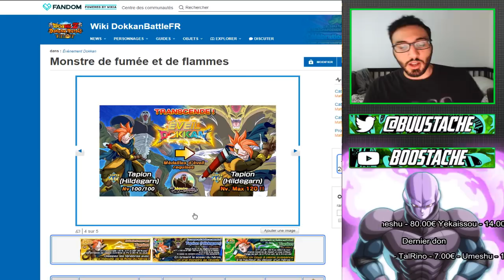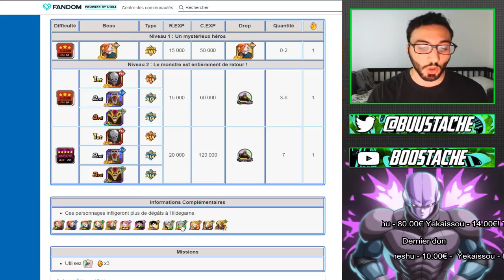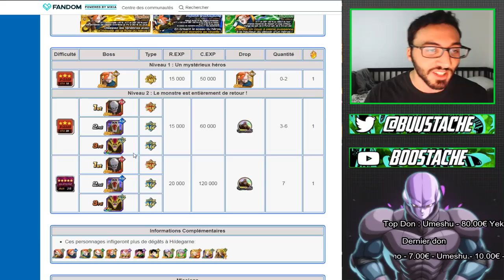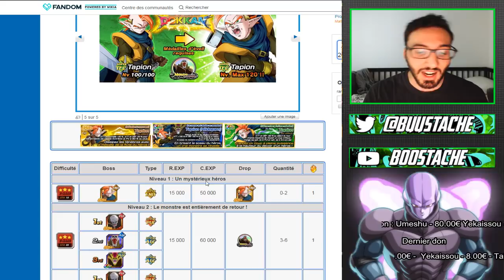COMMENT LE TOUCHER A COUP SUR??!! GUIDE EVENT TAPION / HILDEGARN | DBZ DOKKAN BATTLE FR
Yo les potes !On se retrouve aujourd'hui pour un petit tuto sur l'event hildegarn qui j'espere vous plairas !